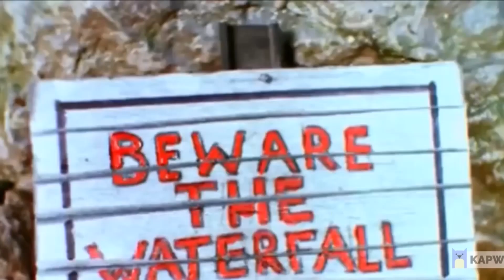Thomas and Friends Season 5 Deleted Scenes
audio and footage not mine